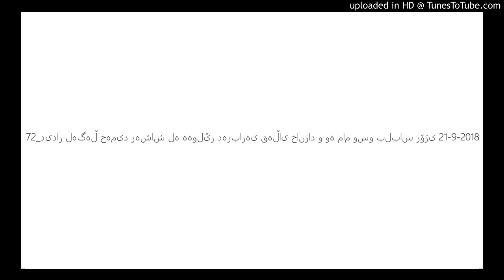72_دیدار لەگەڵ حەمید رەشاش لە هەولێر دەربارەی قەڵای خانØ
دیدار لەگەڵ حەمید رەشاش لە هەولێر دەربارەی قەڵای خانزاد و وە مام وسو بلباس رۆژی 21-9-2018